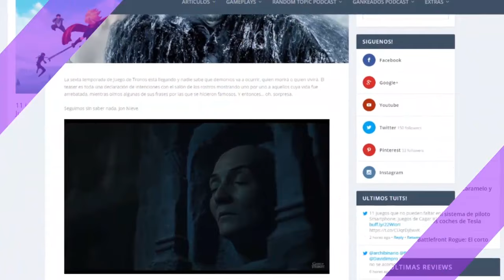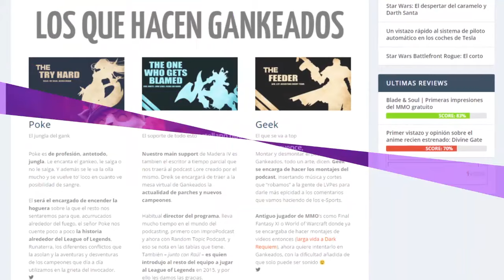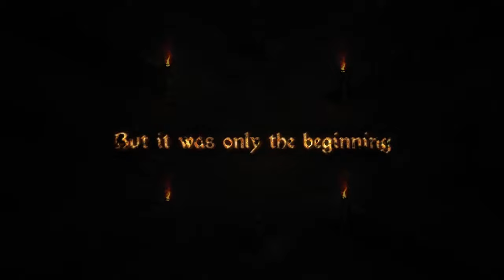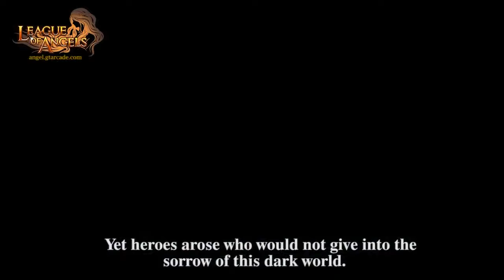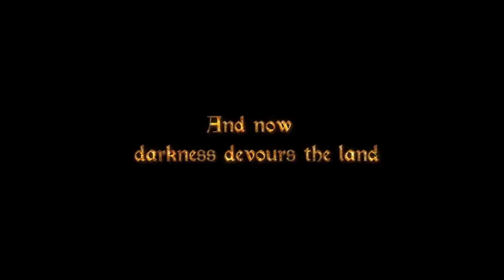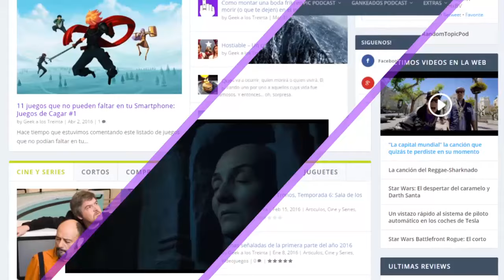Hablando de MMORPG's: Los MMO's Toxicos que no sabemos quien juega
¿Alguien en serio juega a estos MMORPG's? Es la pregunta que nos hacemos en este video de "Hablando de MMORPG's". ¿Hay algo peor que un MMORPG en navegador web? Tenemos debate sobre juegos chusqueros!

¿Quieres ver más de cositas que tenemos preparadas para la comunidad Random Topic? Descubrelo!

⏩ TheFatRat - Unity
⏩ TheFatRat - No No No
⏩ TheFatRat - Windfall